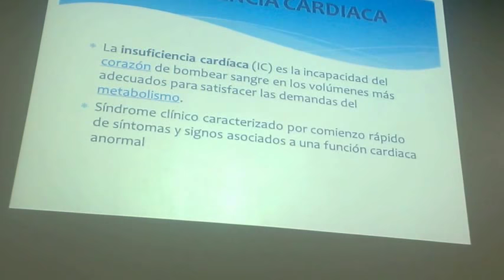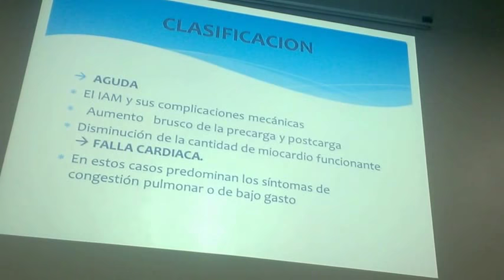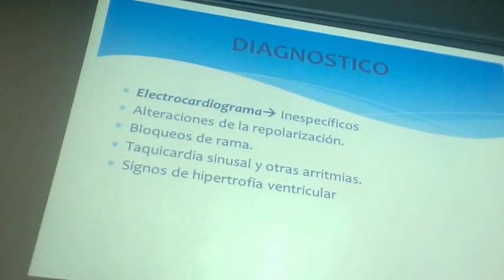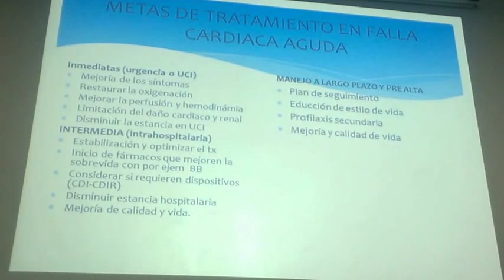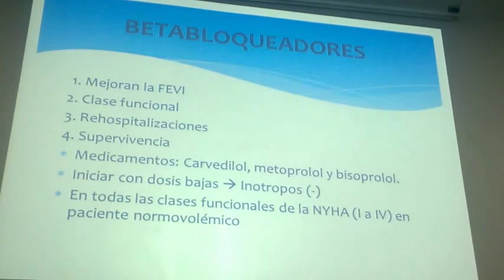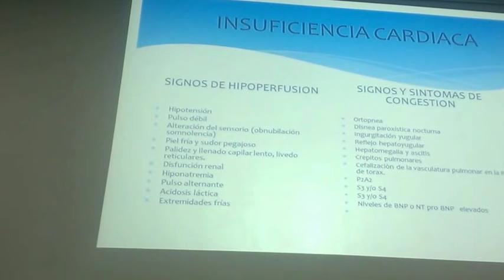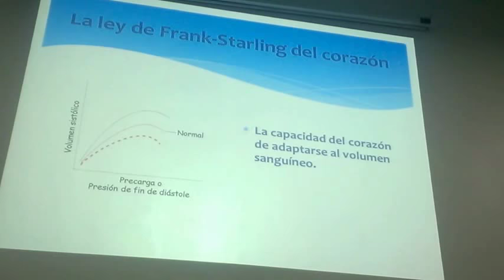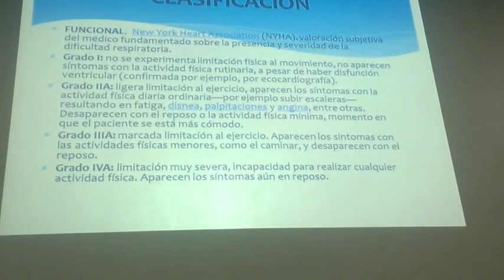Insuficiencia Cardiaca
Medicina Interna- Universidad de Santander 2016A